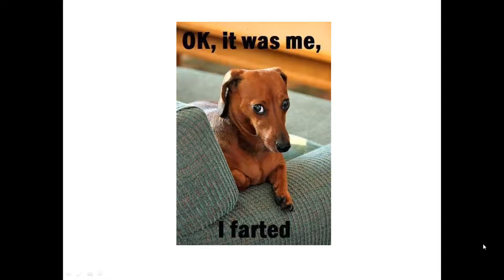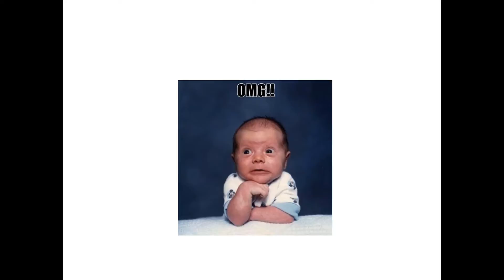the fart song